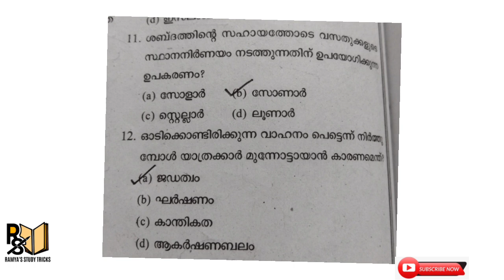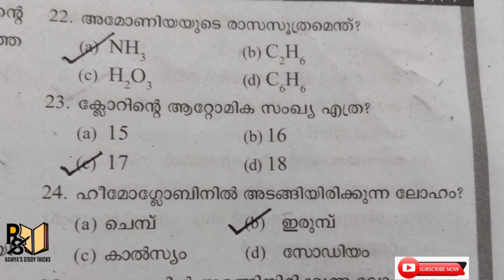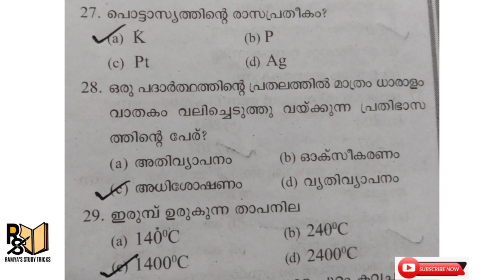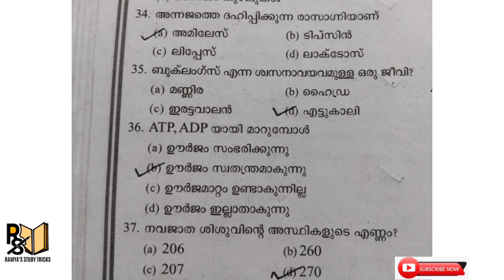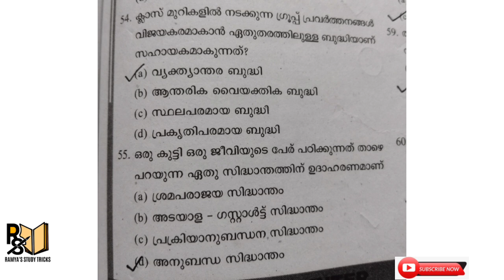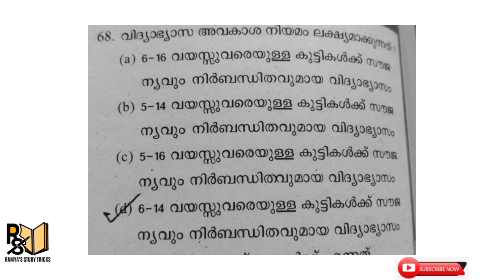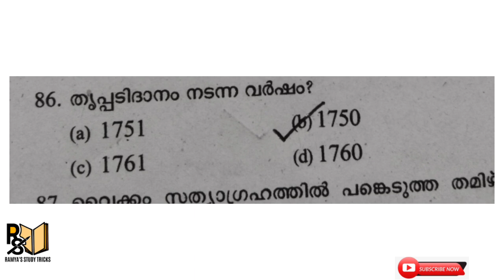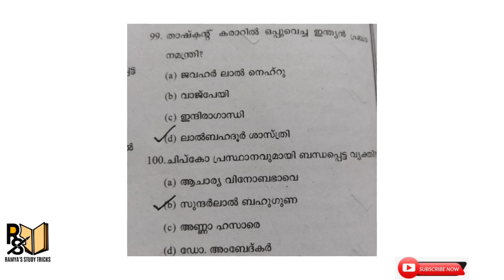LPSA (NCA) 2012 previous questions & related facts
ഈ ഒരു വീഡിയോയിൽ 2012ലെ എൻസിഎ വിജ്ഞാപന പ്രകാരം നടന്ന എൽപി സ്കൂൾ ടീച്ചറുടെ questions അതിൻ്റെ  related facts ആണ്  പറയുന്നത്.